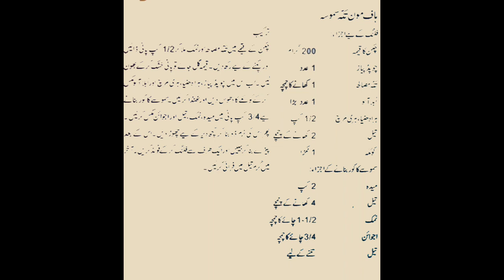RAMADAN RECIPE FOR IFTAR